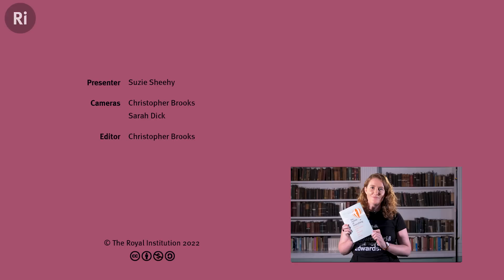The theory behind all electronics – with Suzie Sheehy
How did J. J. Thompson's experiments lead to the birth of the electronics industry? Find out from Suzie Sheehy as she discusses the story of the electron.

Suzie's book is out now

Suzie Sheehy is a physicist, academic and science communicator who divides her time between her research groups at the University of Oxford (where she is a Royal Society University Research Fellow) and the University of Melbourne (where she is Senior Lecturer). Her research focuses on developing new particle accelerators for future applications in areas such as medicine and energy.

An award-winning public speaker, presenter and science communicator, Suzie is dedicated to sharing science beyond the academic community. She has delivered professional lectures and keynote presentations, written and delivered live shows to tens of thousands of students, is an expert TV presenter of Impossible Engineering for Discovery Channel and in 2018 delivered her first TED talk as part of TEDx Sydney, which has received over 1.4M views.